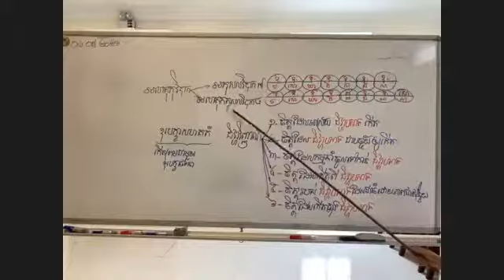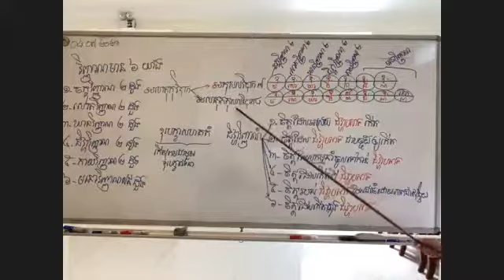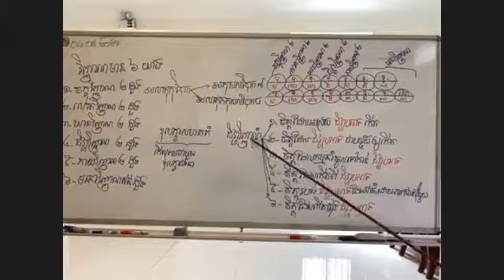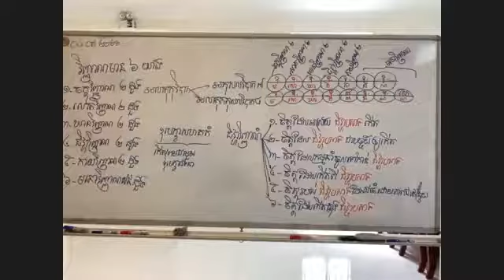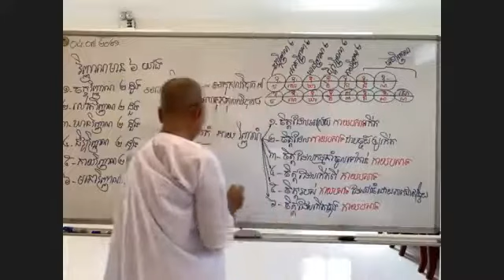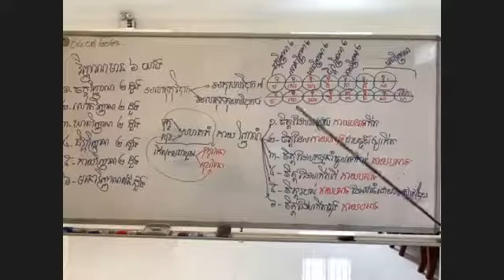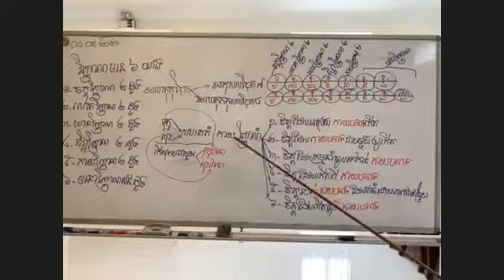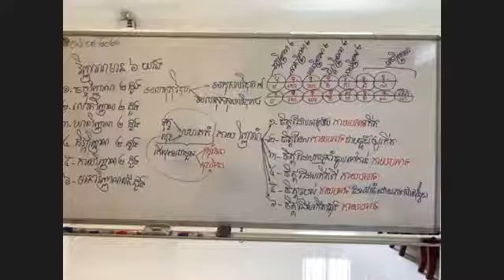បរិច្ឆេទទី០១-012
សិក្សាព្រះអភិធម្ម បរិច្ឆេទទី១_ចិត្តសង្គហវិភាគ តាមសៀវភៅដែលរៀបរៀងដោយ អ្នកគ្រូ អ៊ុំ សុជា និងអ្នកគ្រូ ប៉ោរ សុមាលី